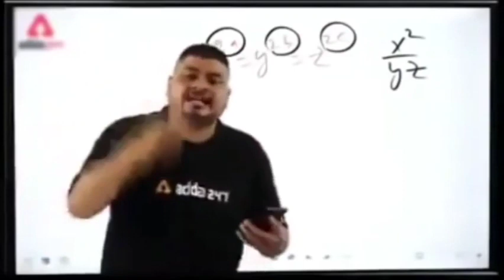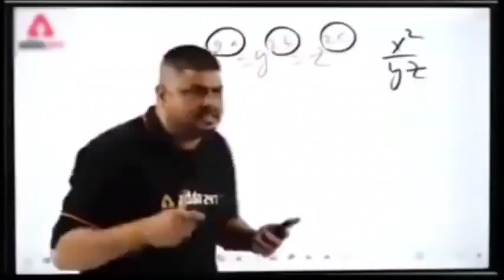Bats ne Attack kar diya😥😲😲 || Aman vlogs | Jungle Advanture